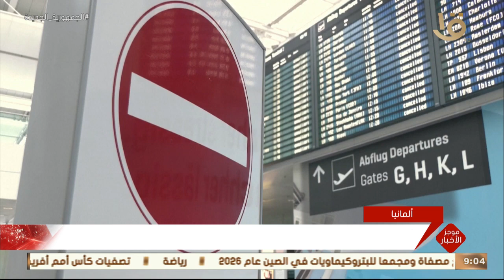موجز التاسعة .. الرئيس السيسي يعقد اجتماعا مع رئيس مجلس الوزراء ووزير الصحة وعدد من المسؤولين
صباح الخير يا مصر | موجز التاسعة .. الرئيس السيسي يعقد اجتماعا مع رئيس مجلس الوزراء ووزير الصحة وعدد من المسؤولين